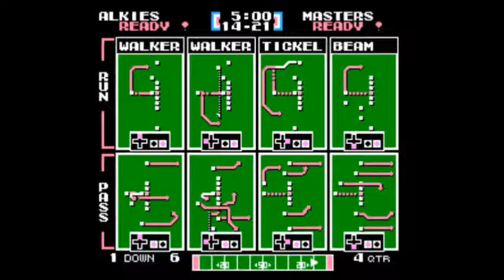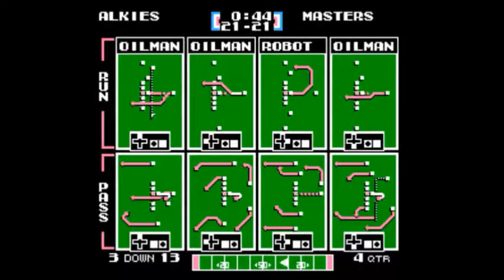TFO 2016 Week 17: All-American Alkies vs Robot Masters (TNF)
SPECIAL NOTES: 2016 Season; Week 17 Thursday Night Football  (commentary by TFO COO TheRaja!)